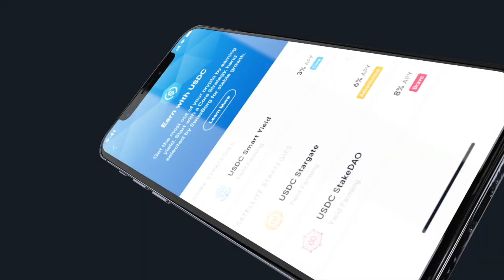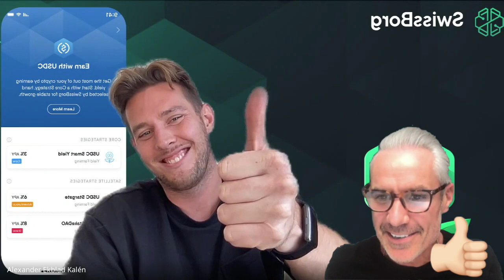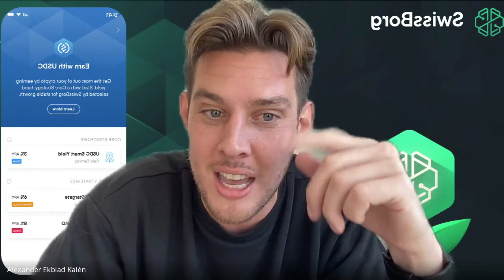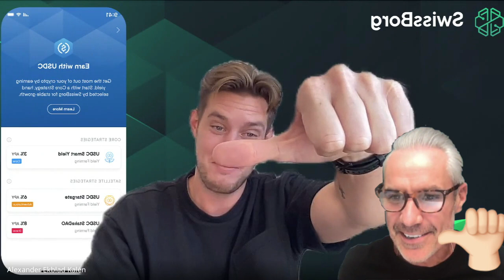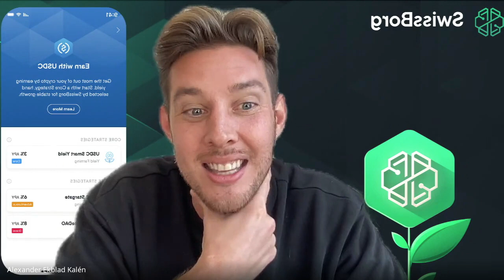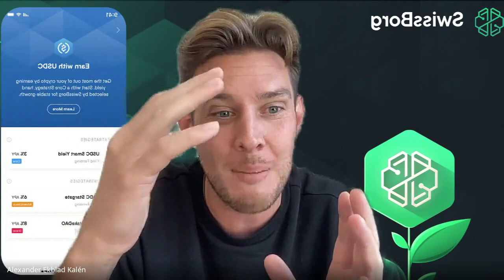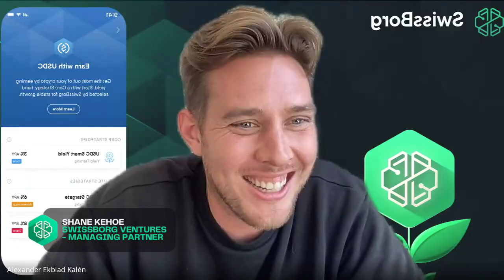Pancakeswap, The Graph, Aave and Chainlink what will 10X Next? The Crypto Game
Alexander, Pietro and Shane take on Pancakeswap, The Graph, Aave and Chainlink to review in this Week's Episode of The Crypto Game